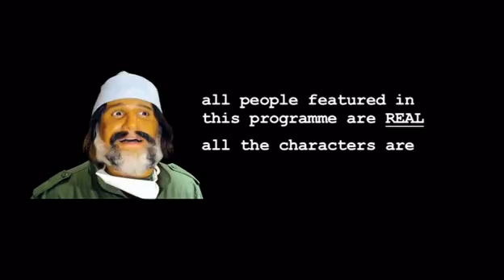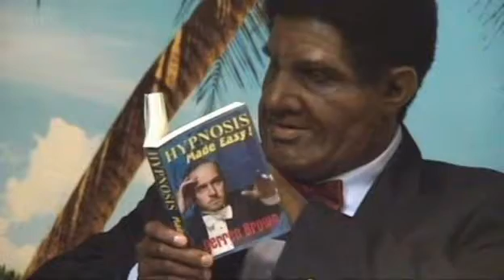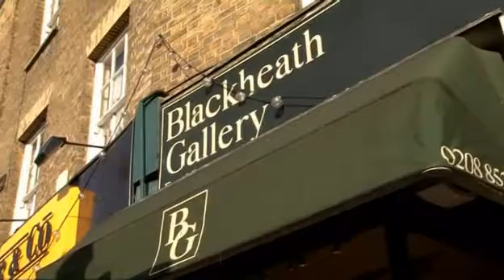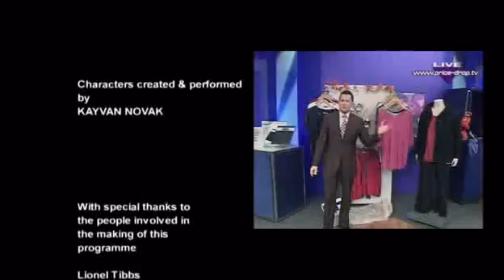facejacker (Clip 2)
Clip Two out of Two
WARNING!
Fonejacker Is very very funny but also may include swearing and adult/sexual humor
But enjoy!